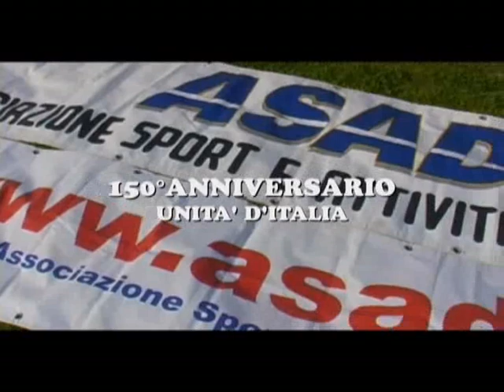XXIII Festa ASAD - Vittoria 27 Maggio 2011